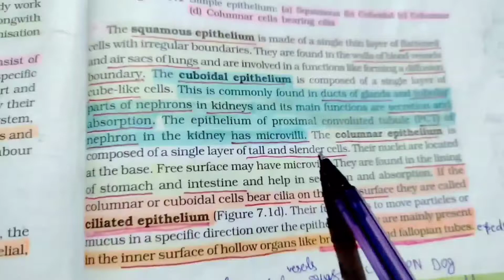Trick To Learn Columnar Epithelium | Structural Organisation In Animals | Neet 2022 & Neet 2023🔥🔥🔥